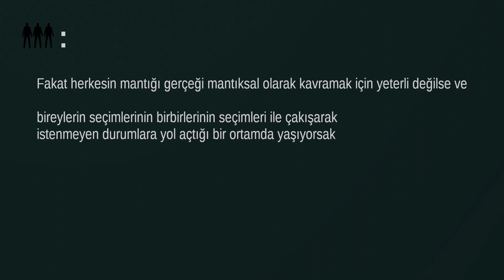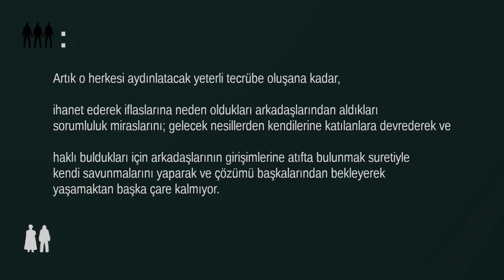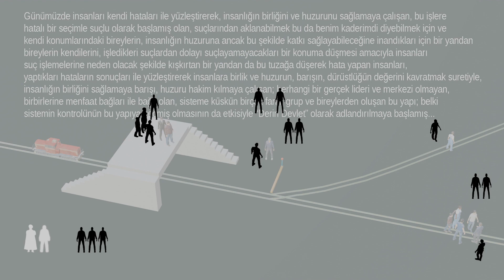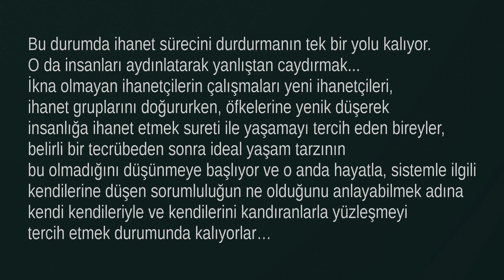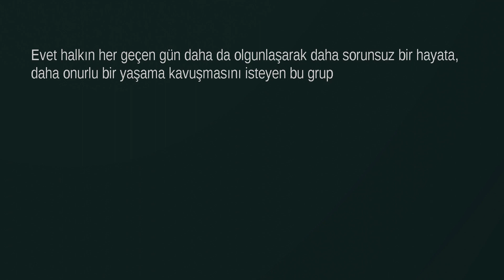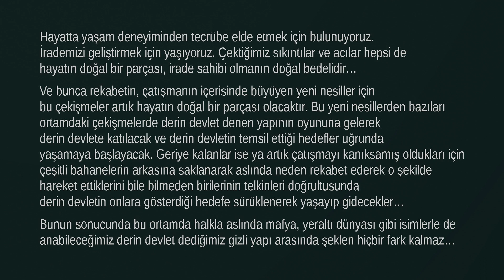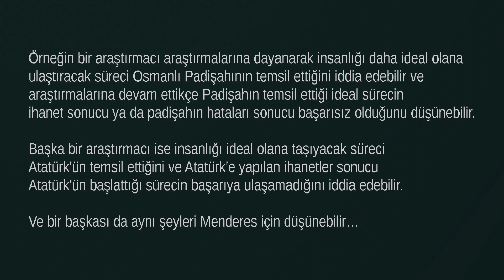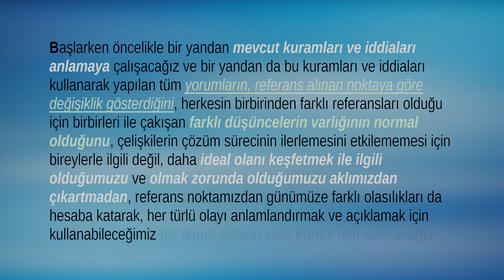İnsanın Hikayesi 07 Derin Devlet denilen...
00:00 Sonuç
05:03 Konunun Özeti
17:20 Derin Devlet Dedikleri
25:40 Derin Devletin Desteklenme Sebebi
28:57 Gizlenen Süreci Keşfeden Araştırmacılar...
35:57 Çözüme Götüren Yöntem...